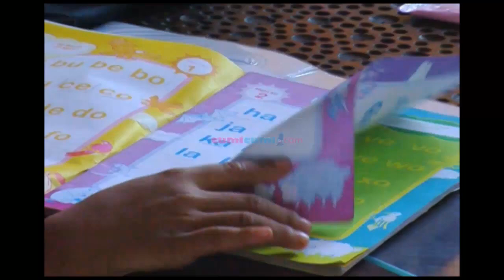Popularitas Sony Wakwaw - WasWas 22 September 2014